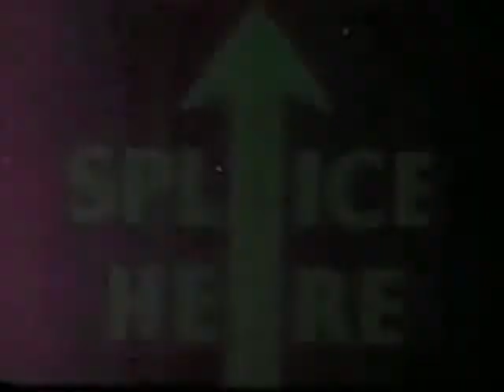or a meal